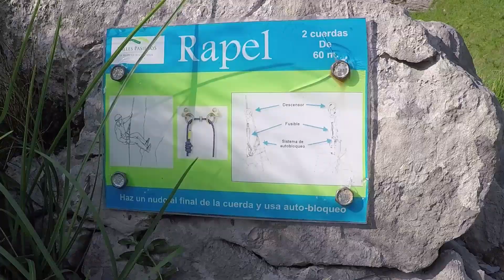Ferrata "La Concha" - 2018